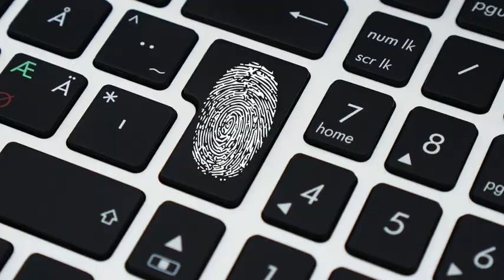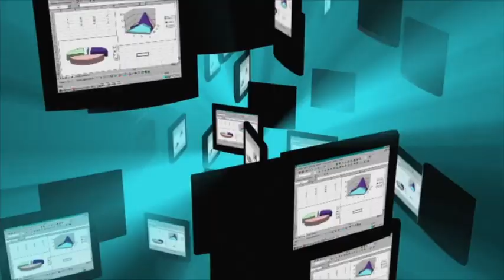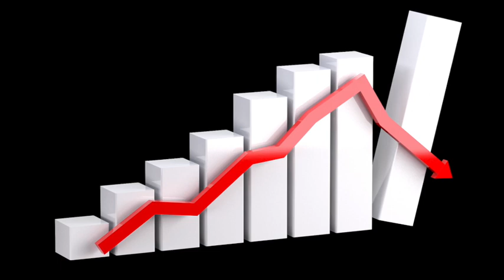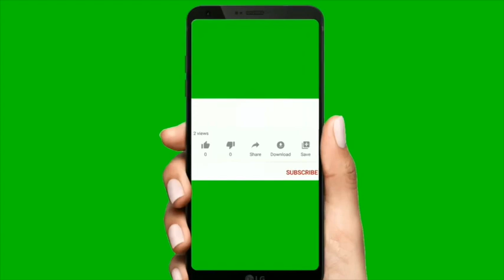How Google Cloud Service Platform Hacked🔥🔥🔥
This video is about the recent Phishing attack on Google Cloud Service platform where the login credentials of users were stolen.

The recent warning from cyber security researchers in Check Point, where they warn the users of a phishing campaign that utilizes Google Cloud services and offers legitimate PDF white papers to victims that give away their login credentials.
In this video some of the information is provided by Mr Prathyush and would like to thank him.
As per the recent news, researchers discover phishing attacks concealed in google cloud services.

Researchers explained that hackers are using google cloud storage service to disguise their malicious activities and succeeding in going undetected by the red flag labels, that usually warn users about suspicious websites or domains.

As per the new cyber security trends, researchers also found that they have come across PDF files that were uploaded on
google drive. The file contained a link to a phishing page which is hosted

After the user enters His/her credentials they are redirected to a pdf report published by a globally known firm. Since the hack is hosted on Google cloud platform, users are unaware that this is phishing attack.

However, seeing Recording  the phishing pages source code has revealed that most of the resources are loaded from a website prvtsmtp.com that belongs to the Ukrainian IP address. (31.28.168.XXX), many other phishing related domains resolved to the same IP address or to different ones on the same Netblock.

Hackers used google cloud function, a service that allows running code in the cloud. In this case, the resources loaded on the phishing page were loaded from a google cloud function instance without exposing the attackers own malicious domain.
However, let's understand what is phishing attack and how you can save yourself from becoming a victim.
Phishing attack –

Phishing is a type of social engineering attack often used to steal data, including login credentials, credit card information, Personal information.
When attacker masquerading as a trusted entity, dupes a victim into opening an email, instant messages or text messages. The recipient is then tricked into clicking malicious link, which can lead to the installation of malware, the freezing of the systems as part of ransomware attack or the revealing of sensitive information.Phishing is often used to gain a foothold in corporate or government networks as part of larger attack, such as an Advanced Persistant threat (APT) event.

In this scenario employees are compromised in order to bypass security perimeters, Distribute malware inside a closed environment or gain privileged access to secure data.

Such attacks on corporate impacts an organization with financial loss, reputation loss, customer trust loss, decline in market share leading to business interruption.

We have recently had a Social engineering attack on twitter and how it led to an embarrassing situation and customer trust loss around their security controls.

If you would like to know more twitter hacking story please see the link below in the description.

How can you protect yourself not to be a victim of Phishing attack
Be aware of lookalike domains, spelling errors in emails or websites, and unfamiliar email senders
Be cautious with files received via email from unknown senders, especially if they prompt for a certain action you would not usually do
Ensure you are ordering goods from an authentic source. One way to do this is NOT to click on promotional links in email
Be aware of special offers, which is usually not a reliable or trustworthy purchase opportunity.
Make sure you don’t reuse your passwords between different applications and accounts